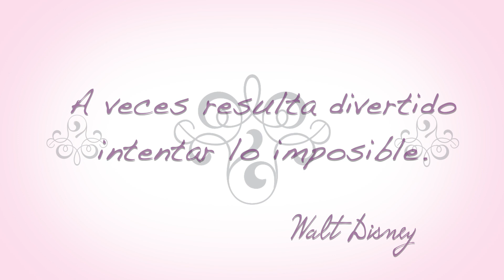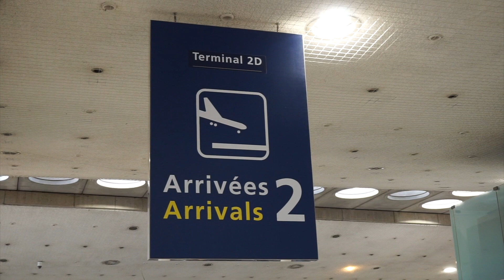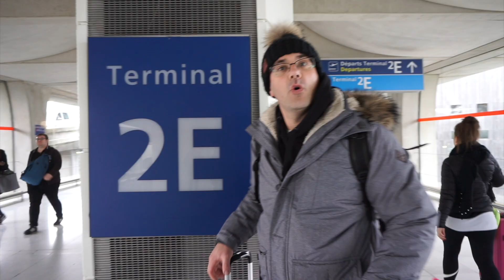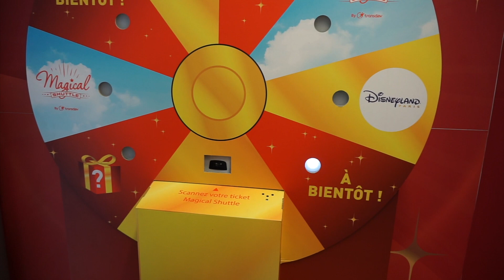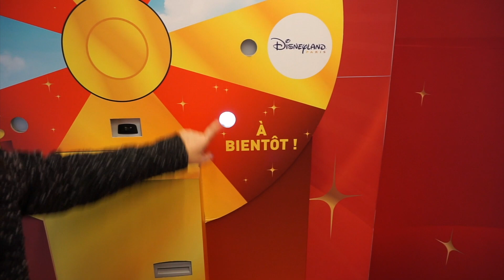Magical Shuttle en CDG Aeropuerto - Traslado a Disneyland París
¿No sabes cómo coger el Magical Shuttle en el aeropuerto de CDG París? No te pierdas nuestra ruta, te mostramos todo el camino en la Terminal 2.
⬇️⬇️⬇️ MÁS INFORMACIÓN ÚTIL!!! ÁBREME!!

Grábate mandando saludos a Disney Contigo y saldrá en la intro del canal.
Síguenos también en:
Instagram & Facebook @disneycontigo

● Canción: Klonkey Donkey By Nicolai Heidlas